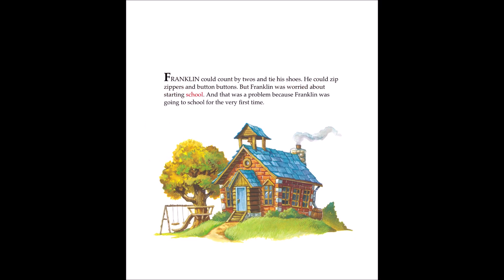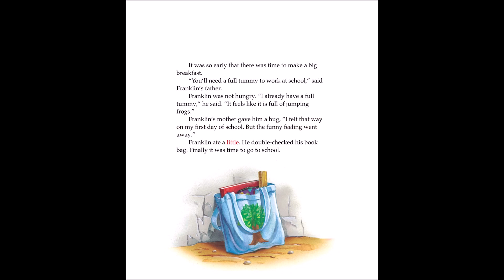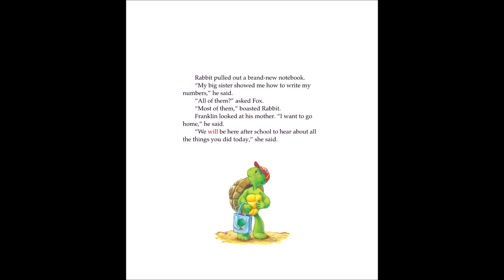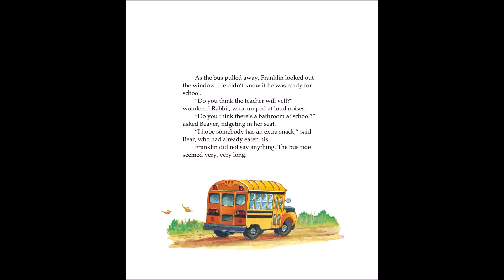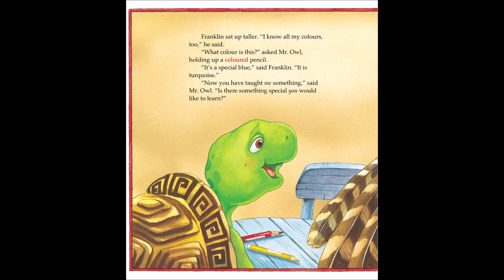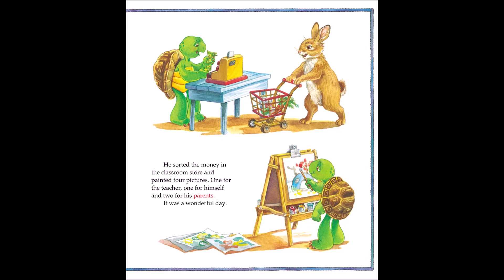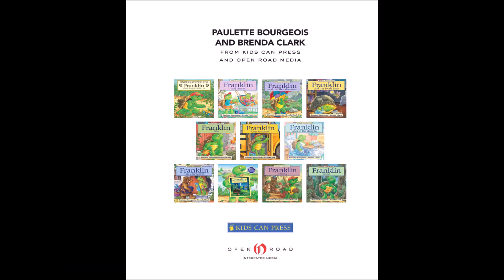Franklin Goes to School.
Please support the authors of these books, thank you. This book is presented without monetary gain.

The Reading Hedgehog Club presents and showcases quality audio book recordings that help children learn both at school and at home. Pull up a chair and explore our eBooks, audio book and resource options for parents and educators.